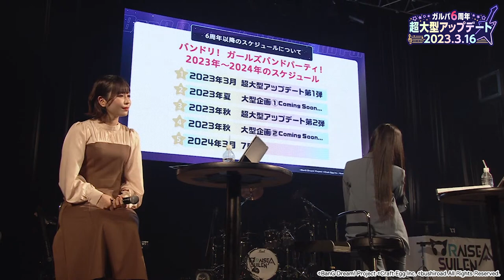【切り抜き】6周年以降のスケジュールについて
1月9日に行われた、ガルパ6周年超大型アップデート発表会内で発表された、6周年以降のスケジュール情報部分を切り抜きました♪

▼ガルパ6周年超大型アップデート発表会

▼超大型アップデートの詳細は、特設サイトまで！

最大100万円相当のスターが当たる！
超大型アップデート事前キャンペーン開催中！

開催期間：2月26日(日)23:59まで

☆バンドリ！

☆スマートフォン向けゲーム『バンドリ！ ガールズバンドパーティ！』